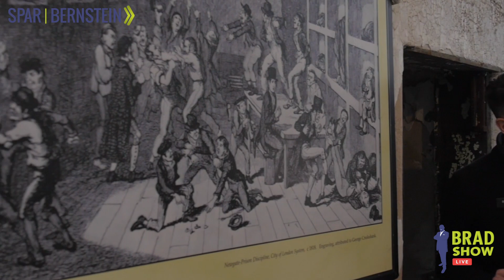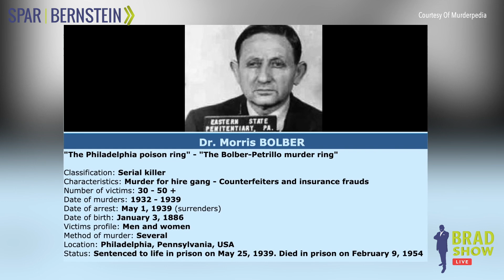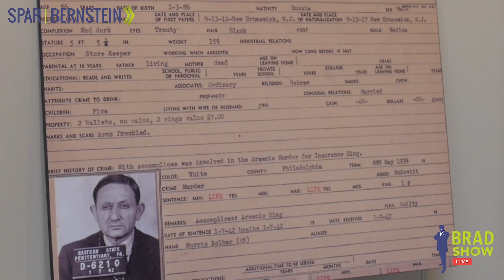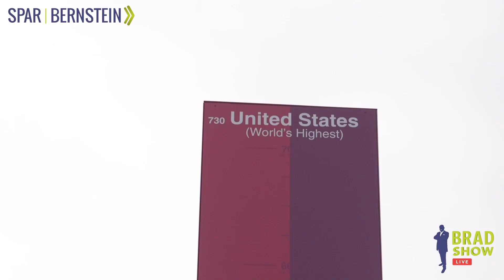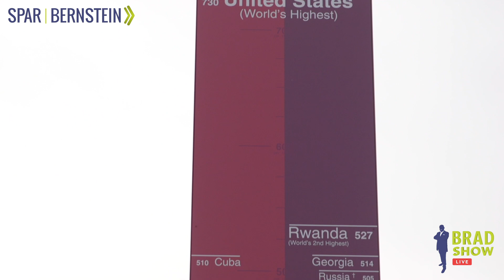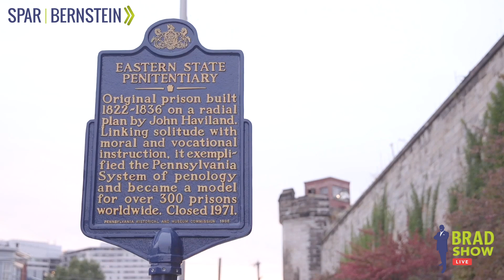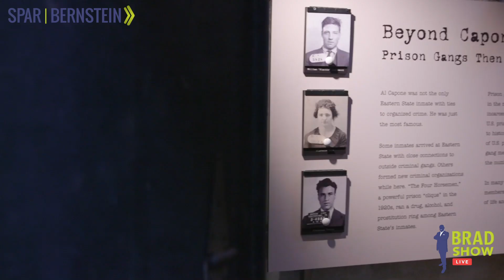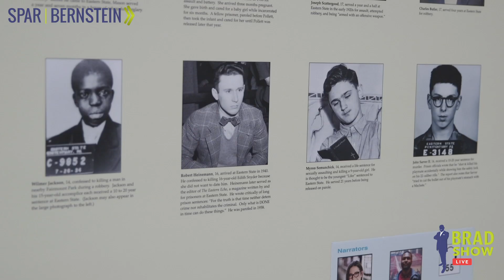Eastern State Penitentiary Meets Terror Behind The Walls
Opening in 1829, Eastern State Penitentiary was once the most famous and expensive prisons in the world. It was also the first of its kind to focus on criminal justice reform and rehabilitation instead of punishment. High profile criminals such as "Scarface" Al Capone, Morris "The Rabbi" Bolber, and "Slick Willie" Sutton were known to have walked through the halls. Today, the prison stands in ruins behind castle-like crumbling walls and empty guard towers. In the Halloween spirit, Our Brad Show Live correspondents travel to this landmark site during the day for a historic tour of the museum, and at night, they submit themselves to the hauntings and horrors of TerrorBehindtheWalls. Check it out!

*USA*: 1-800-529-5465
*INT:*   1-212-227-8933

VISIT
Law Offices of Spar Bernstein
225 Broadway, 5th FL
New York, New York 10007